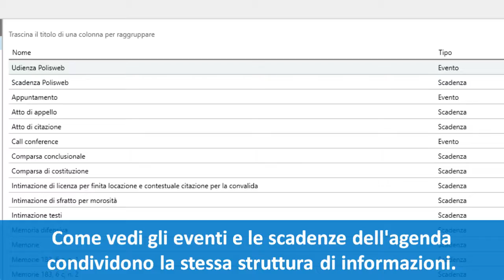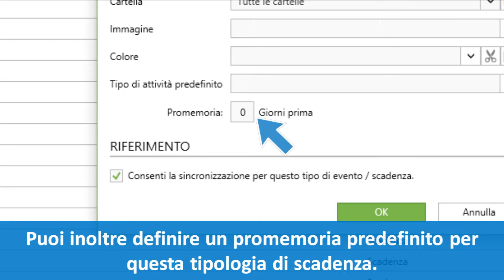Configurazioni degli eventi e scadenze